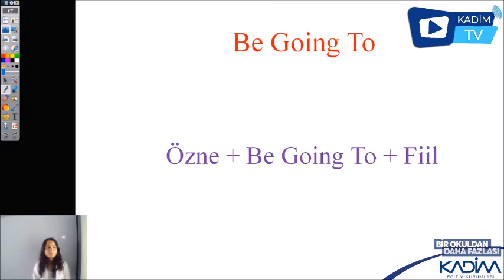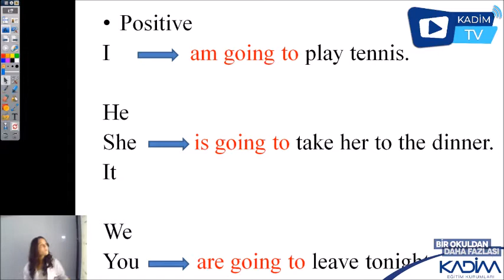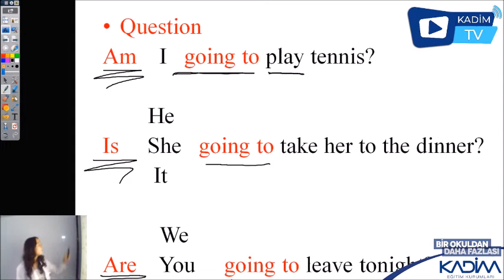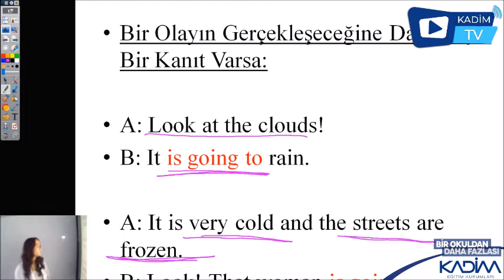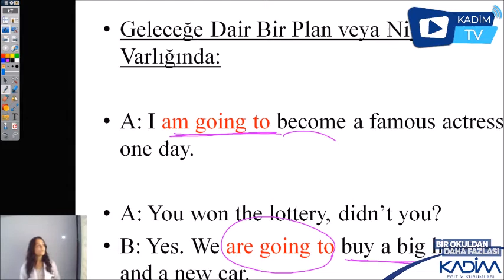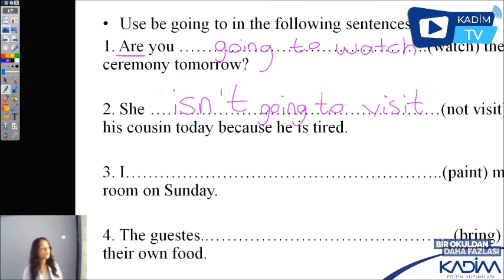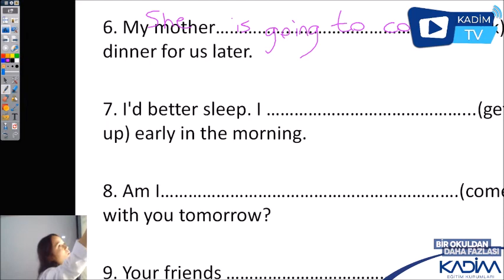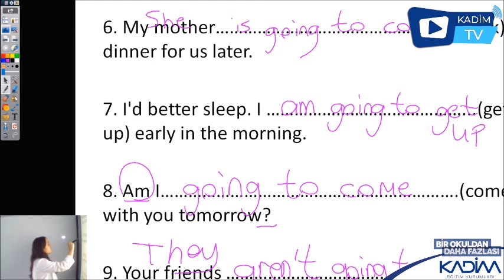10. SINIF/ İNGİLİZCE ( FUTURE BE GOİNG TO )